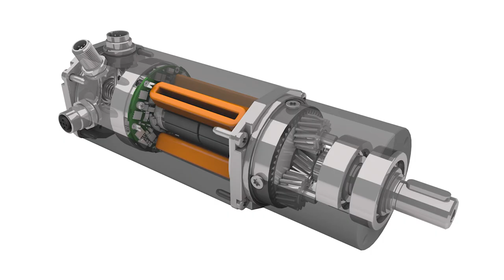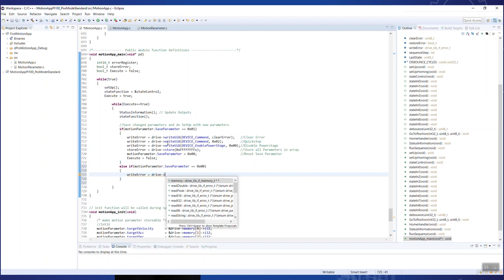Dunkermotoren - (DE) Dunkermotoren erklärt: BLDC-Motoren mit dMove Funktionalität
Michael Burgert stellt BLDC-Motoren mit dMove Funktionalität vor.
dMove Antriebe eignen sich hervorragend für Drehzahl-, Positionier- und Stromregelbetrieb. Sie können per Bus- oder per Digital- und Analogeingängen angesteuert werden.

oder telefonisch unter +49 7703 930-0.